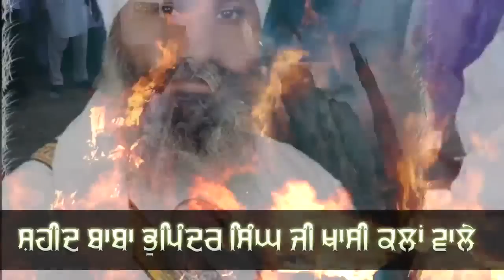Attend | Antim Ardas & Bhog Samagam | 26.05.16 | Shaheed Bhai Bhupinder Singh Ji Khasi Kalan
ALL TO ATTEND | 26.05.16 | Antim Ardas & Bhog Samagam | Shaheed Bhai Bhupinder Singh Ji Khasi Kalan | Dhadrianwale Assassination Attempt

The Antim Ardas and Bhog Samagam for Shaheed Bhai Bhupinder Singh Ji Khasi Kalan Dhakki Sahib Wale will be taking place on Thursday 26 May 2016, from 11am to 3pm. This will be at village Khasi Kalan, Ludhiana. All Sangat are requested to attend and be present in the Antim Ardas for the Sikh nations Shaheed Parcharak who was murdered on 17/05/16.